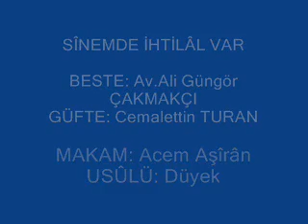SÎNEMDE İHTİLÂL VAR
Gün batarken her akşam, sînemde ihtilâl var
Yorgun düşen gönlümde, yılların mâtemi var
Pârelenmiş yüreğim, orda derin izler var

BESTE: Av.Ali Güngör ÇAKMAKÇI
GÜFTE: Cemalettin TURAN
MAKAM: Acem Aşîrân
USÛLÜ : Düyek